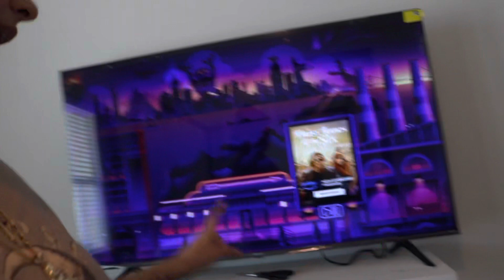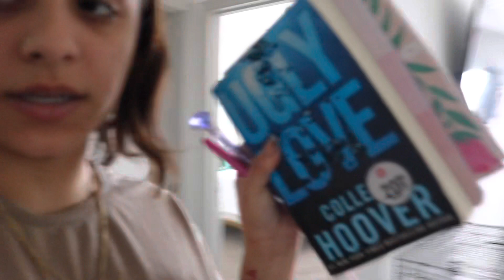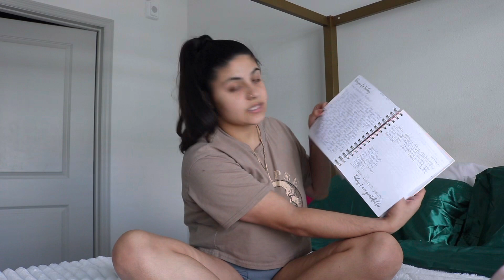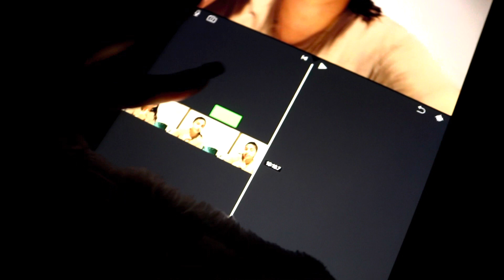MONTHLY RESET! living alone, cleaning, overnight oats, TikTok recipes, new goals, journaling & more!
Hey babes🥰🥰🥰 lets get to 650 subbies🥰thank you for all the support guys.

Frequently asked questions:
Where do l live? Florida
What kind of camera do use? Cannon EOS Rebel t6i.